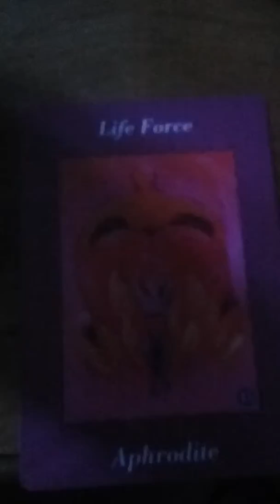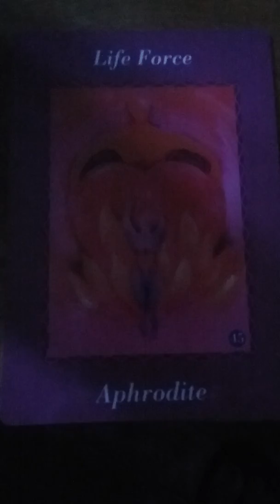Rise and Shine!